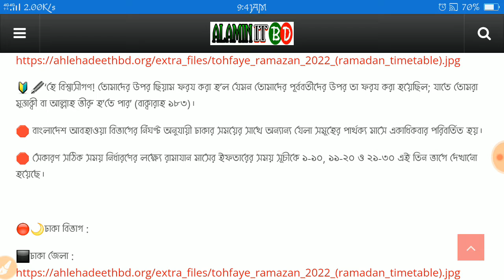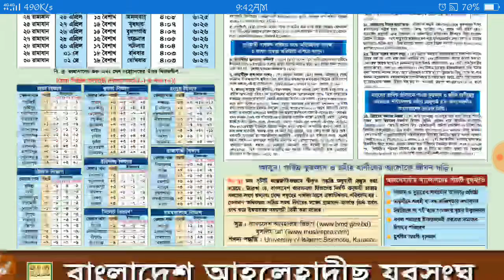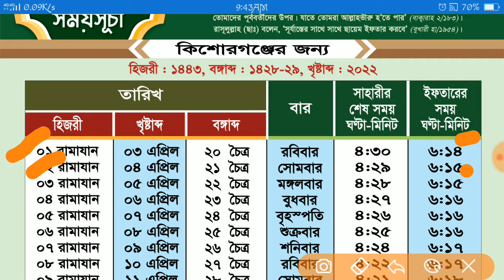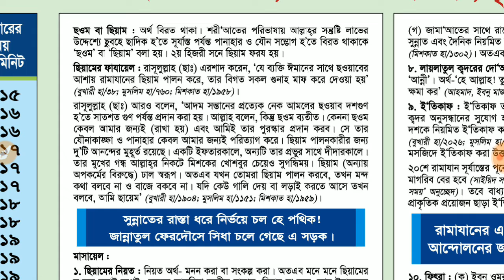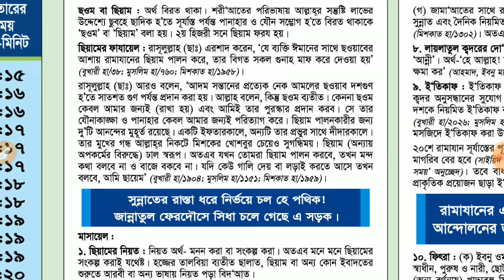৬৪ জেলার জন্য "সাহরী ও ইফতারের সুন্নাহভিত্তিক সময়সূচী Sahari and Iftar for 64 districts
৬৪ জেলার জন্য "সাহরী ও ইফতারের সুন্নাহভিত্তিক সময়সূচী  Sahari and Iftar for 64 districts

Dwonload link:

🔴🌙 তুহফায়ে রামাযান ২০২২

  ◼️হিজরী : ১৪৪৩,বঙ্গাব্দ: ১৪২৮-২৯ খৃস্টাব্দ : ২০২২

📌🎙️"সাহরী ও ইফতারের সময়সূচী" খুজে নিন আপনার জেলা এবং শেয়ার করে অপর কে জানতে সহযোগিতা করুন।

🔰 রাসূলুল্লাহ (ছাঃ) বলেন,

🔴‘সূর্যাস্তের সাথে সাথে ছায়েম ইফতার করবে’ (বুখারী, মিশকাত হা/১৯৮৫)।

🇧🇩সৌজন্যে : বাংলাদেশ আহলেহাদীছ যুবসংঘ।

🔥আপনার যেলার জন্য যদি আপনি নিতে চান

তাহলে নিজ নিজ জেলা সভাপতির সাথে যোগাযোগ করুন।

🔰🖋️‘হে বিশ্বাসীগণ! তোমাদের উপর ছিয়াম ফরয করা হ’ল যেমন তোমাদের পূর্ববর্তীদের উপর তা ফরয করা হয়েছিল; যাতে তোমরা মুত্তাক্বী বা আল্লাহ ভীরু হ’তে পার’ (বাক্বারাহ ১৮৩)।

🛑 বাংলাদেশ আবহাওয়া বিভাগের র্নিঘণ্ট অনুযায়ী ঢাকার সময়ের সাথে অন্যান্য যেলা সমূহের পার্থক্য মাসে একাধিকবার পরিবর্তিত হয়।

🛑 সেকারণ সঠিক সময় নির্ধারণের লক্ষ্যে রামাযান মাসের ইফতারের সময় সূচীকে ১-১০, ১১-২০ ও ২১-৩০ এই তিন ভাগে দেখানো হয়েছে।